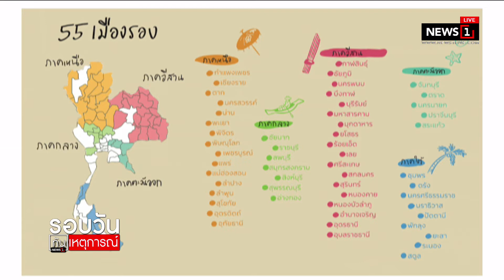คลัง เตรียมชงแพ็กเกจกระตุ้นเศรษฐกิจ เข้า ครม.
13/08/2019 คลัง เตรียมชงแพ็กเกจกระตุ้นเศรษฐกิจ เข้า ครม.